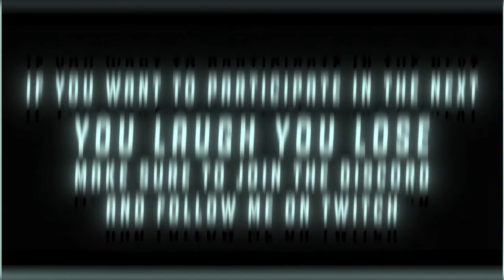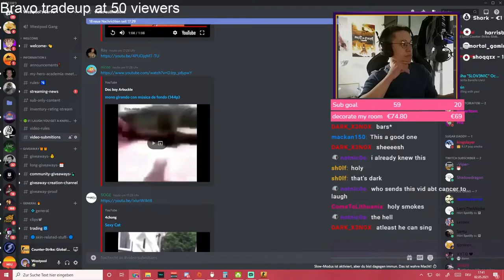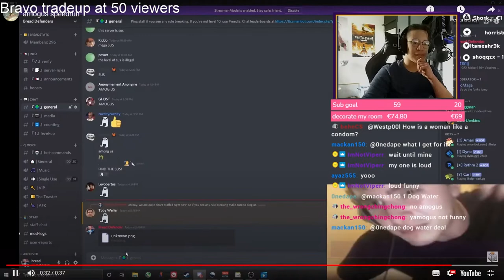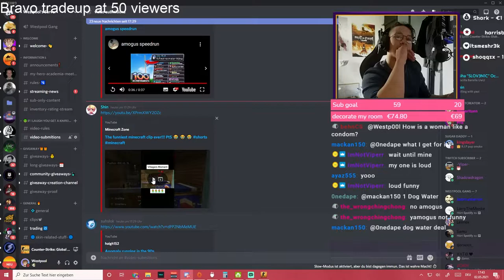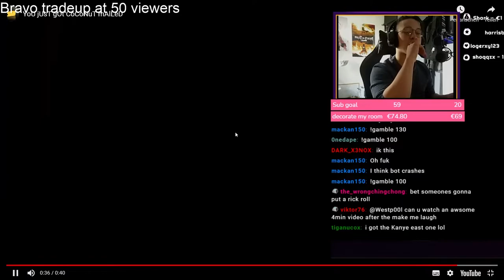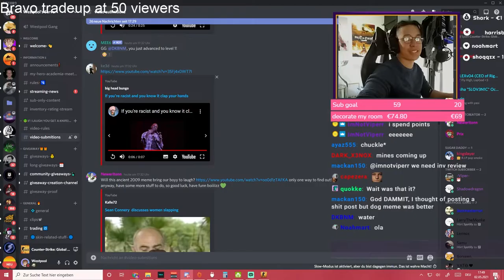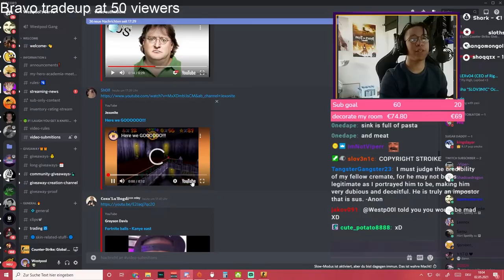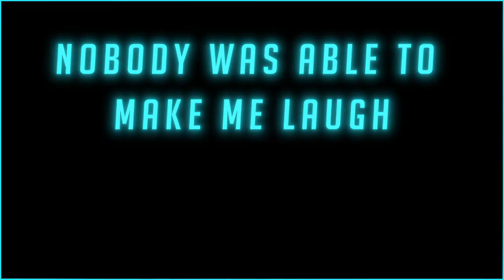If you make me Laugh you Win a Knife! (Giveaway)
YLYL are on Sunday 17:30 Gmt +2

In this video,i watched your clips and tried not to Laugh!

Editore: Cute Potato#3205